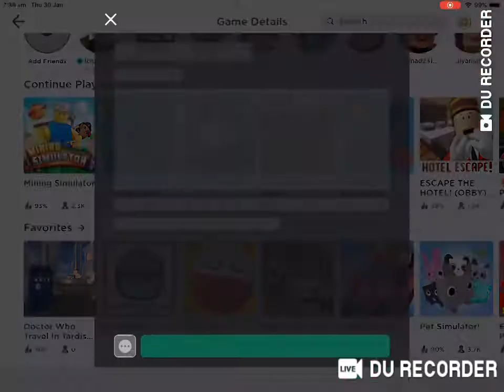The underground war / Roblox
Today I’m playing the underground war in Roblox